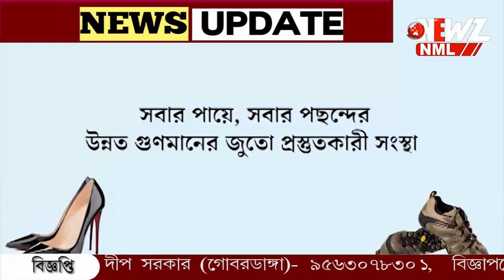বাঘের ডেরা থেকে ডাকাত ধরলেন বনকর্মীরা!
বাঘের ডেরা থেকে ডাকাত ধরলেন বনকর্মীরা! উদ্ধার বন্দুক, হরিণের শিং, ধারালো অস্ত্র। কয়েকজন পালিয়ে গেলেও দুজন কে ধরে ফেলেন কর্মীরা।